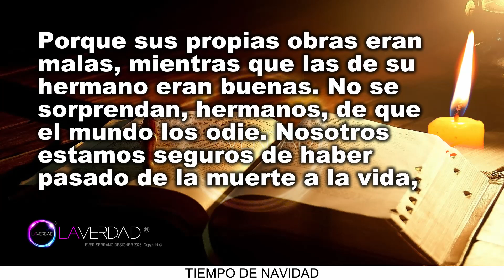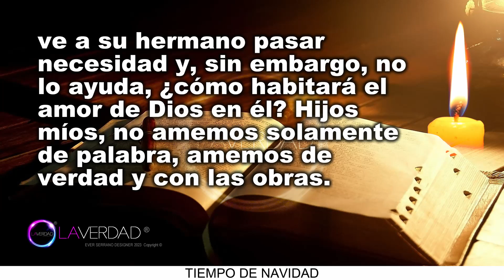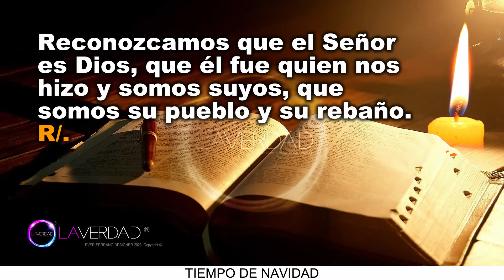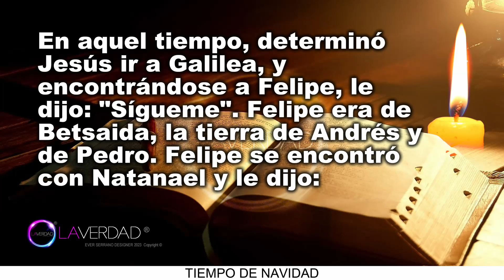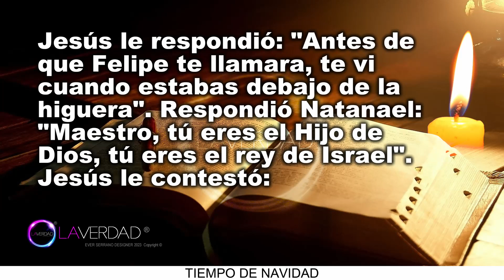EVANGELIO DEL DÍA VIERNES 5 DE ENERO 2024. JUAN 1, 43-51 / REFLEXIÓN EVANGELIO 5 ENERO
EVANGELIO Y LECTURAS DEL DÍA DE HOY VIERNES 05 DE ENERO 2024. CATÓLICA. CATÓLICO. VIERNES DE LA SEGUNDA SEMANA DE NAVIDAD. Memoria de San Juan Nepomuceno Neumann, obispo. (Todas las Lecturas Completas en Sección de Comentarios. COMENTARIO FIJADO).
BIENVENIDOS!